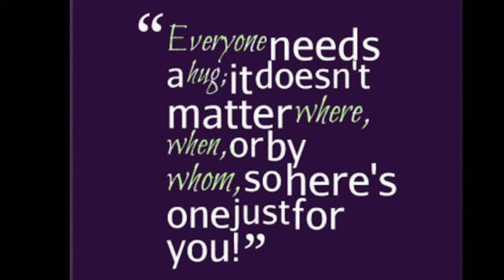Fritata De Vegetales, Desayuno Sabatino,Recordando A La Awildivirin